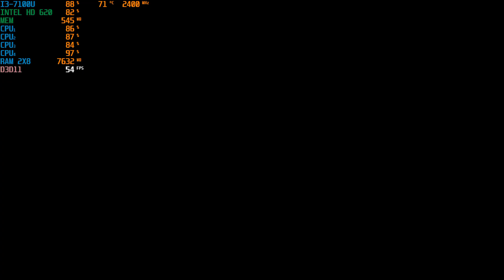Monster Hunter Stories 2: Wings of Ruin Intel HD 620(Low End Pc)